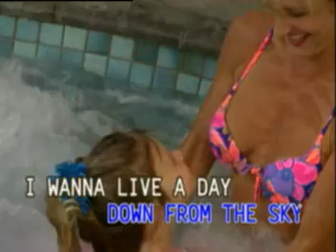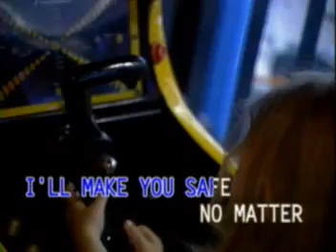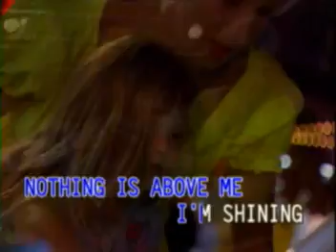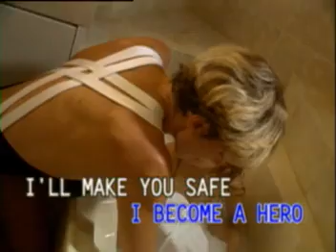05. WHEN YOU TELL ME THAT YOU LOVE ME - Diana Ross | Canary / Dyna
VCD Title: Romantic Love Songs, Volume 9
Record Label: Canary Entertainment Corp. / Dyna Products, Inc.
Catalog No.: VCD-CAN-109-10
Released Date/Year: August 24, 1996